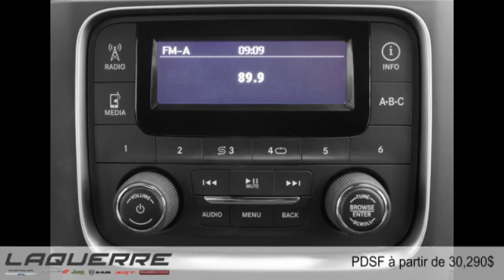Ram 1 500 2015 à Victoriaville (près de Nicolet et Thetford Mines)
Ram 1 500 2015  à Victoriaville (près de Nicolet et Thetford Mines) chez Laquerre Chrysler [D2C-965]